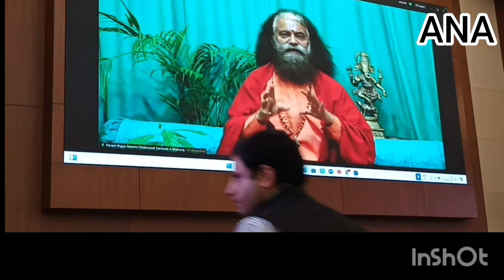स्वामी चिदानन्द सरस्वती स्वच्छ भारत अभियान पर ,‘स्वच्छता ही सेवा’’ का दिया संदेेश*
नई दिल्ली में स्वच्छ भारत अभियान कार्यक्रम  शहरी विकास मंत्रालय और जल शक्ति मंत्रालय के  द्वारा आयोजन किया गया जिसमें देश भर से  राज्य के स्वच्छता से जुड़े विभागो ने ऑन लाइन भाग लिया l मुख्य अतिथि केन्द्रीय मंत्री मनोहर लाल, केन्द्रीय मंत्री सी आर पाटील और केन्द्रीय राज्य मंत्री तोखन साहू शामिल हुए। इसी अवसर पर परमार्थ निकेतन के अध्यक्ष स्वामी चिदानन्द सरस्वती जी ने दिल्ली में चल रहे स्वच्छ भारत अभियान के कार्यक्रम में ऑनलाईन शामिल हुए ,‘‘स्वच्छता ही सेवा’’ का दिया संदेेश*